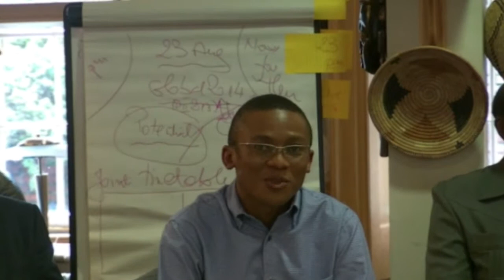Meet the Directors: Gwinai Dzinotyiweyi